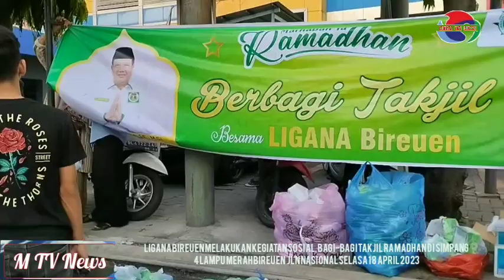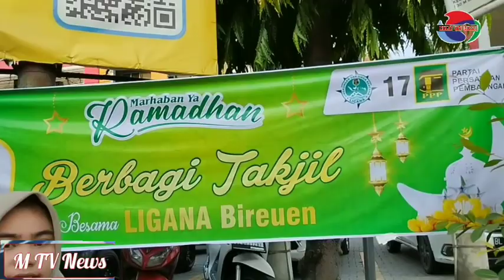Anggota DPRA F-PPP, Amiruddin Idris Sponsori Ligana Bireuen Bagi Takjil Ramadhan